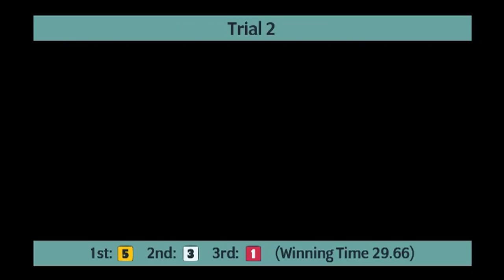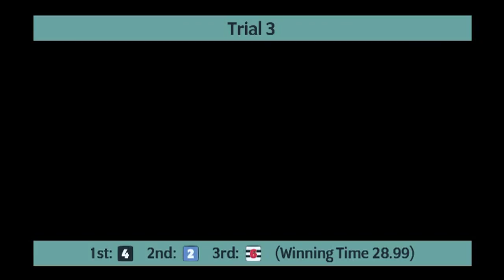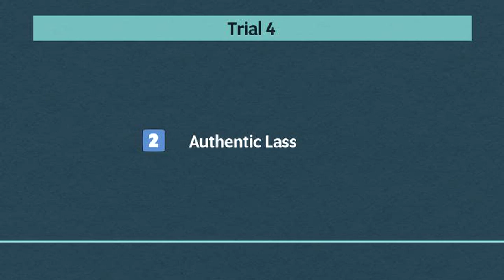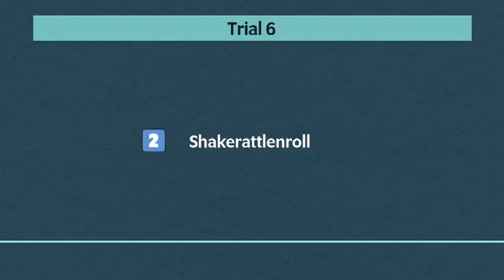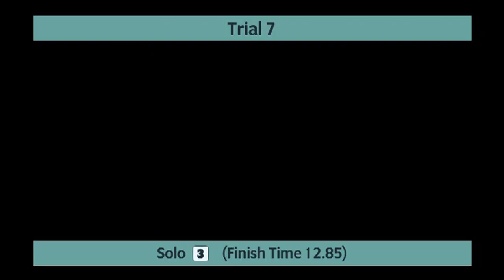Monmore Greyhounds Trials on 1st December 2022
Trials meeting at Monmore Greyhounds on 1st December 2022.